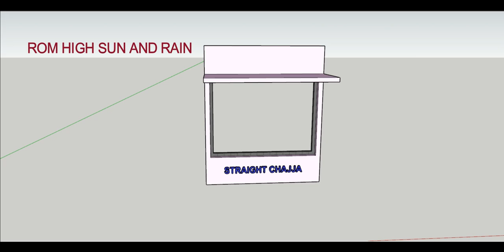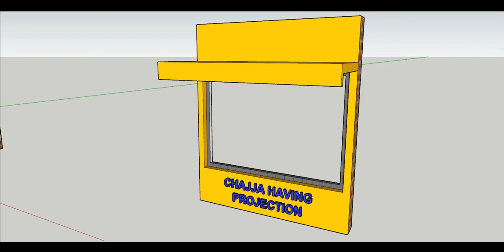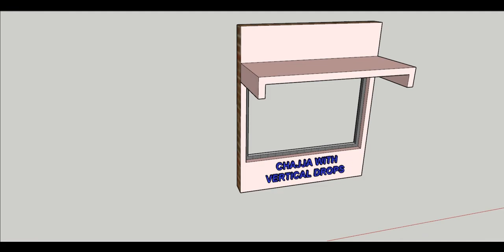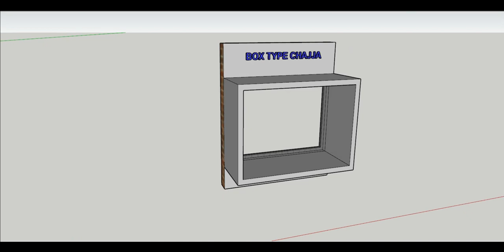CHAJJAS AND SUN BREAKERS